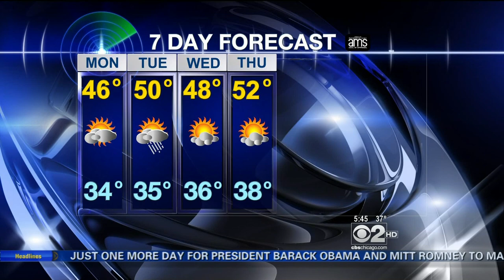Megan Glaros 20121105MON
CBS News Meteorologist Megan Glaros on the morning of November 5, 2012, one day away from the election. This vid showcases her weather skills and also her zaniness.  In case you are wondering what she is talking about when she brings up pennies, they had run a story about a man who pasted pennies on his floor and traded help and pennies for tattoos.  The end of this clip deteriorates into giggles.